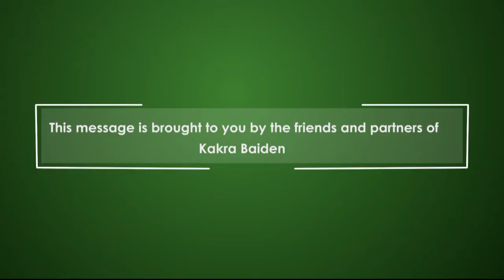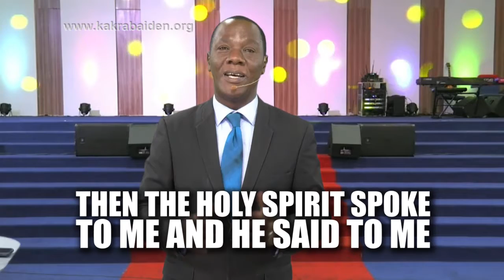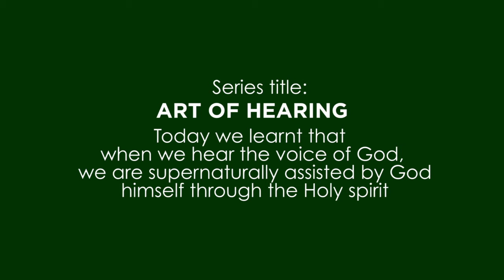Art of Hearing - Supernatural Assistance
Discover the supernatural assistance of the voice of God as Kakra sheds more light on the subject.

1) Send ORDER. We will get back to you and assist you.